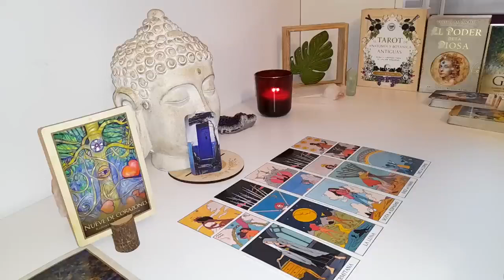CANCER😤They Were Testing u to See if You Would Chase Them, and Now They are Confused Why You Left